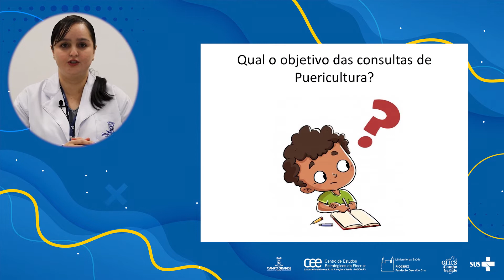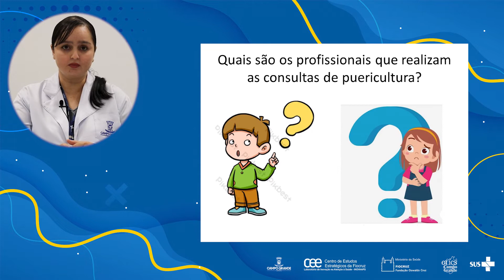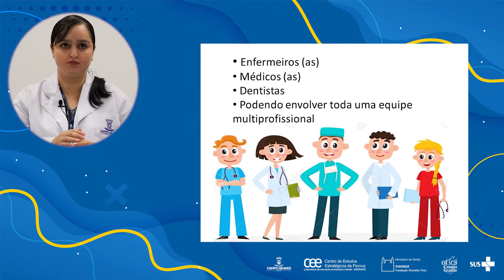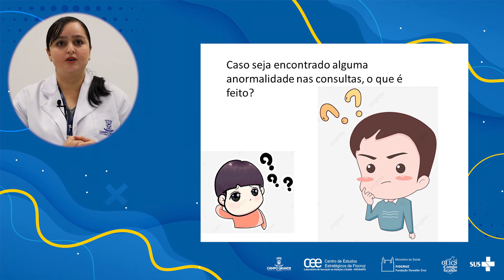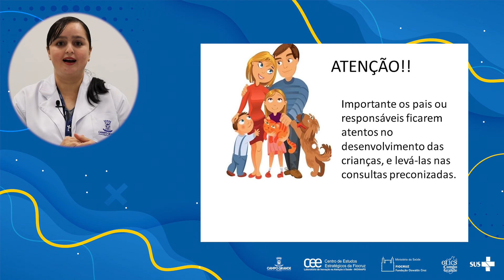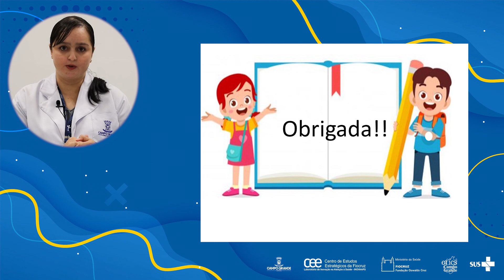Puericultura - USF Parque do Sol - Josianny Oliveira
Vídeo Educativo